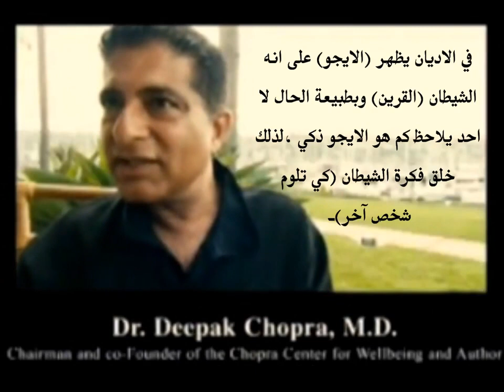الايجغو او الأنا ماذا تعرف عنه ؟ سيجموند فرويد